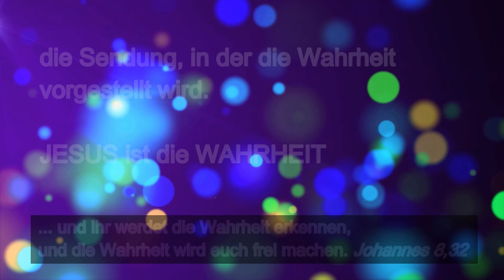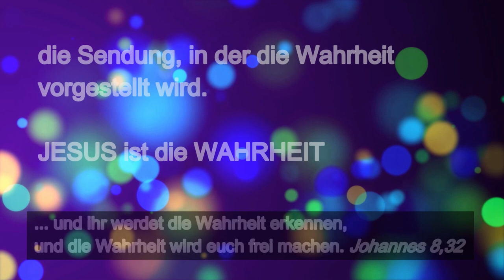MARIENVEREHRUNG - WAHRHEIT ODER IRRTUM?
Eine biblische Sicht auf geschichtliche Zusammenhänge und gegenwärtige Praktiken